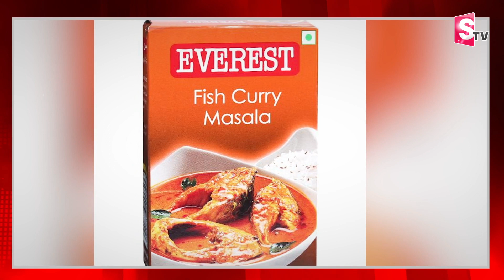ఎవరెస్ట్ మసాలలో పురుగు మందులు...తింటే డేంజరే.. | Latest News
Watch►ఎవరెస్ట్ మసాలలో పురుగు మందులు...తింటే డేంజరే.. | Latest News |  @sumantvtuni